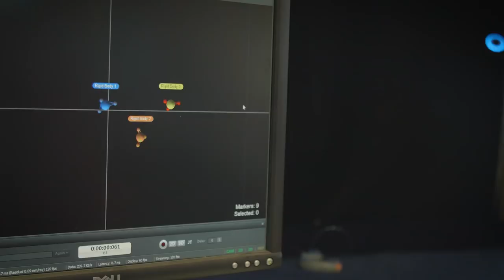Collaborative Robotics and Intelligent Systems (CoRIS) Institute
The robotic revolution is upon us, and there’s no turning back. Robots touch every corner of modern life. They’ve changed the face of business, transportation, communications, engineering, agriculture, medicine, national defense, and much more. Robots have tipped the world’s economic balance by profoundly reshaping entire industries while generating entirely new ones. They’ve led to huge productivity gains but also painful job losses. As robotic technology continues to advance at a breathtaking pace, the possibilities seem boundless, limited only by our imaginations, but such rapid, relentless change also presents many hazards. How should our society prepare for a future so full of uncertainty, promise, and risk? What can we do to harness the power of robotics to serve us best? Complex questions like these gave rise to the Collaborative Robotics and Intelligent Systems Institute (CoRIS) at Oregon State University, and the search for answers will fuel its mission for years to come.

Oregon State University is uniquely positioned to serve as the home of the Collaborative Robotics and Intelligent Systems Institute (CoRIS). Our robotics program is recognized as one of the country’s best, where more than 50 faculty and 150 top-notch graduate students conduct cutting-edge robotics research or apply robotics applications. Reaching beyond technological development, they explore robotics and intelligent systems holistically, considering their impact on people and the potential for robots to shape the future. Our young and visionary cadre of robotics and AI faculty are unencumbered by past conventions or entrenched ways of thinking, freeing them to imagine the technical, social, ethical, and economic implications of robotics without historical constraints. And Oregon State’s collaborative culture encourages interdisciplinary research and innovation. Our early success, strong research reputation, and critical degree-granting programs cement the university’s place as a national leader in robotics and AI. CoRIS will pull together all of those key pieces to increase its impact on the nation and the world.